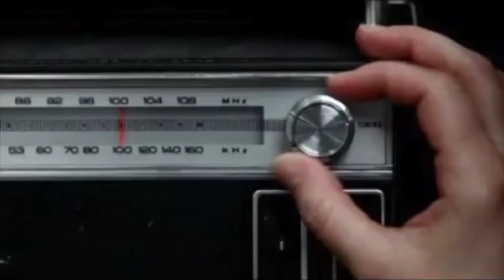What’s going on in Finland?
Hey guys!
I’m back with a little VLOG/Random clips put together here from Helsinki in Finland.